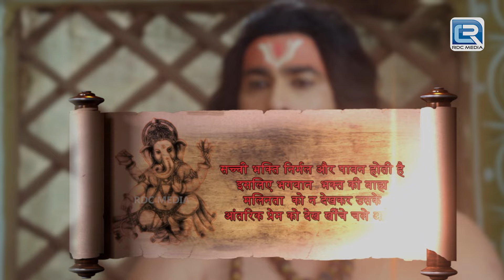शिलाखंड को कैसे मिली शिवलिंग की मान्यता? | Vighnaharta Ganesh | Full Episode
3Produced By -  Abhimanyu Singh, Roopali Singh